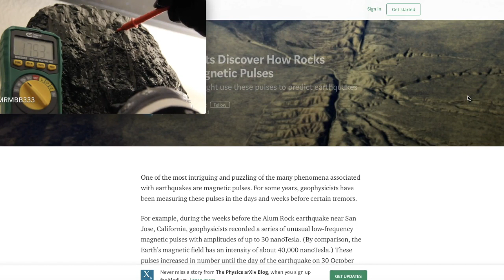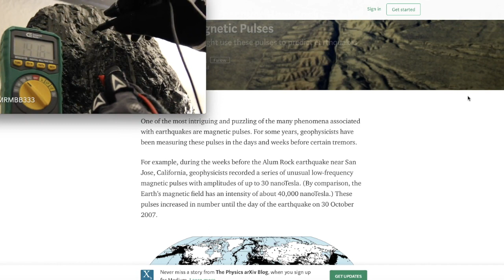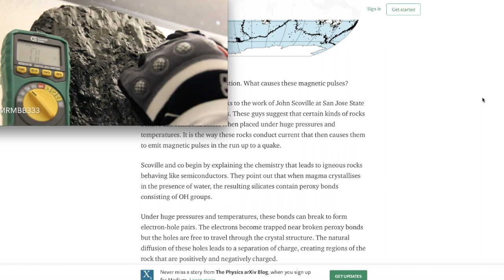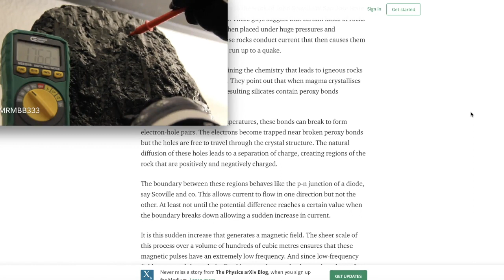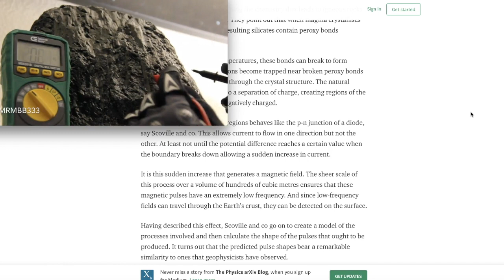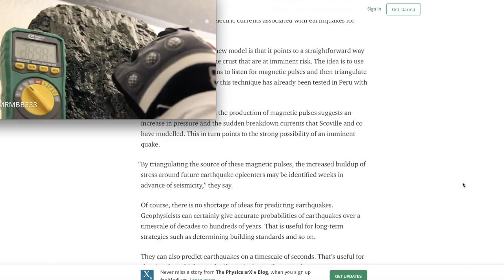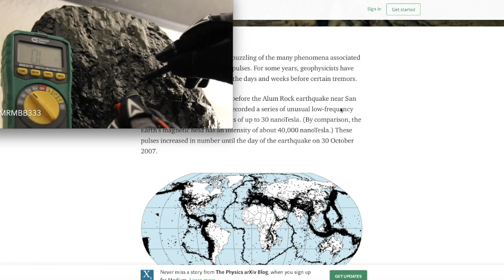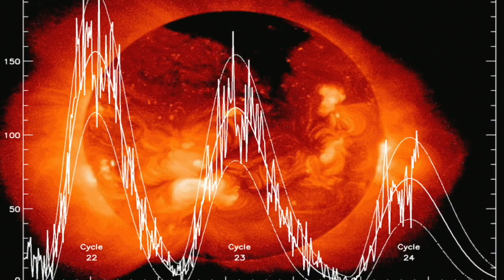Strange phenomena occurring prior to earthquakes!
December 14, 2018:                ~Earth Phenomenon~